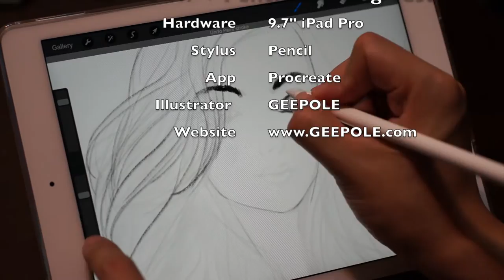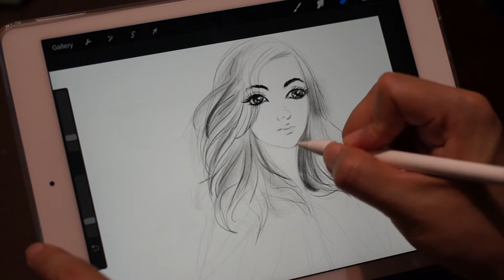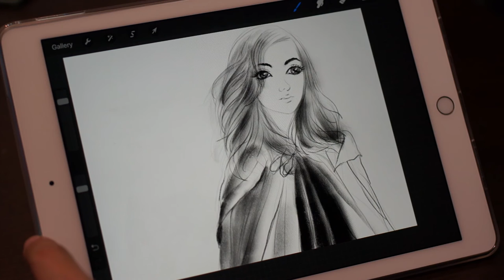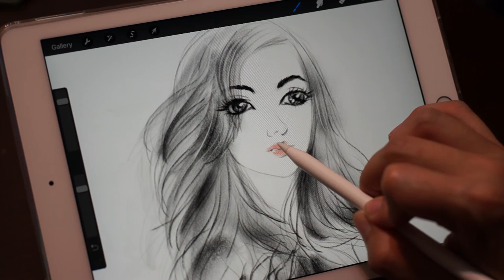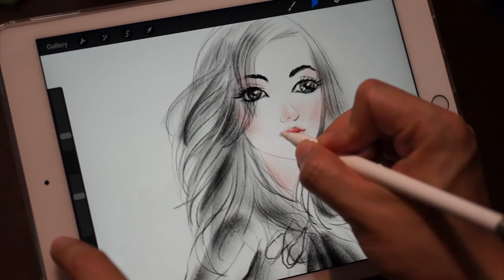iPad Pro 9.7 inch & Pencil Drawing Test | Jannine Weigel Portrait using Procreate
Software: Procreate
Hardware: iPad Pro 9.7 inch, Pencil